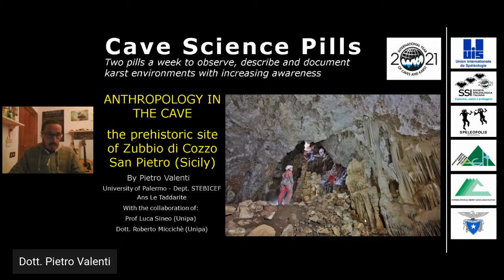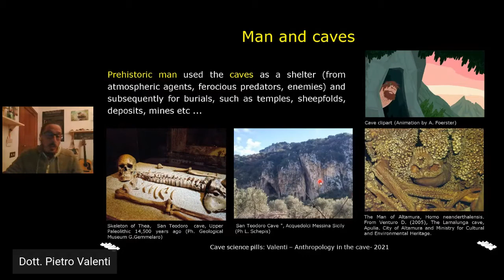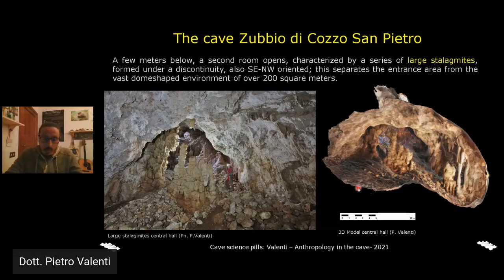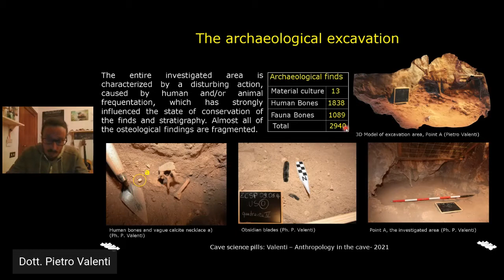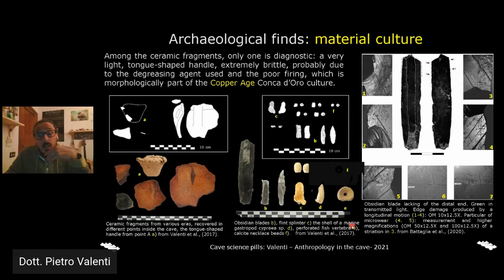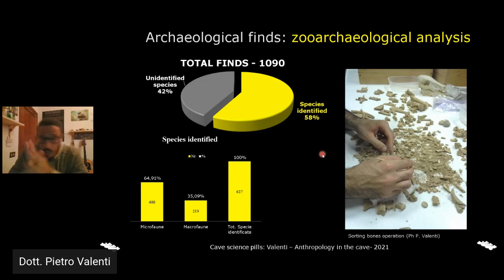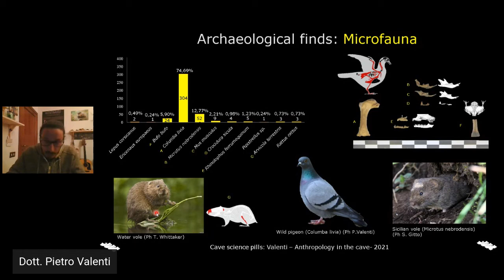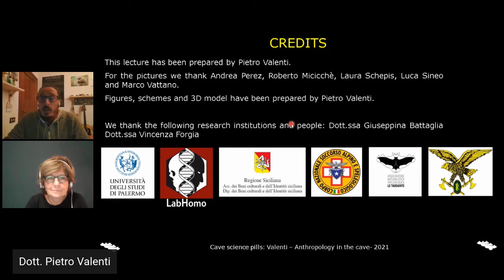Antropologia in grotta, il sito preistorico di Zubbio di Cozzo San Pietro.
Dott. Pietro Valenti
Nel corso di questa pillola vi presenterò i risultati di una prima campagna di scavo effettuata in Zubbio di Cozzo San Pietro (Sicilia). La recente scoperta di questo sito apre nuove prospettive sullo studio degli insediamenti umani nella preistoria siciliana. Si parte dal rinvenimento del giacimento osteologico, all’organizzazione e la realizzazione del saggio di scavo per terminare con lo studio in laboratorio dei reperti recuperati.